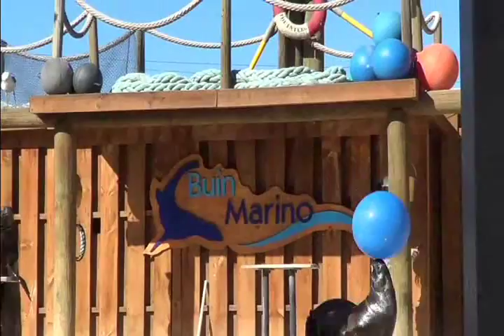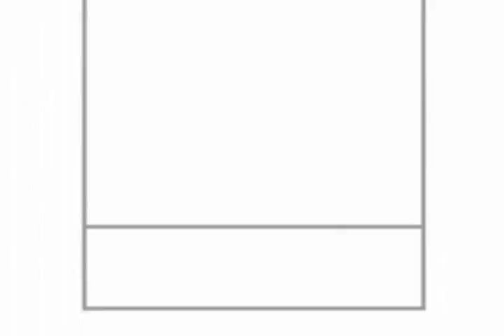El Show de "Buin Marino" en Buin Zoo (19 De Julio 2014)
Buin Marino Es El Show De Animales en Vivo En El Buin Zoo Y NBC TV Chile Realizo Los Mejores Momentos del Show de Lobos Marinos y Pinguinos

Esto Ocurrio el Sabado 19 de Julio 2014